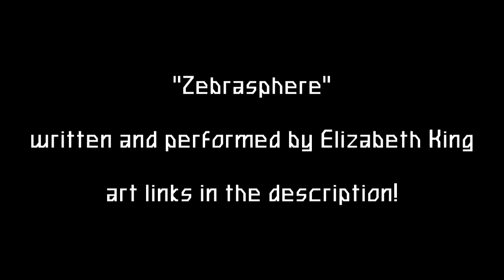"Zebrasphere" - Neon Genesis Evangelion Fan Music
This is an instrumental piece I made that's inspired by the anime Neon Genesis Evangelion, and more specifically the inner world created by the Angel Leliel. I hope you enjoy!

Thank you to all the artists included in this video for giving me permission to use their wonderful work. Please check out their Pixiv pages!

私の作ったこの曲は、「新世紀エヴァンゲリオン」の物語、特にレリエルと呼ばれる使徒の創造する世界からインスピレーションを受けています。曲を楽しんでください！

画家たちにどうもありがとうございました！みんなさん、画家さんのホームページをアクセスしてください！